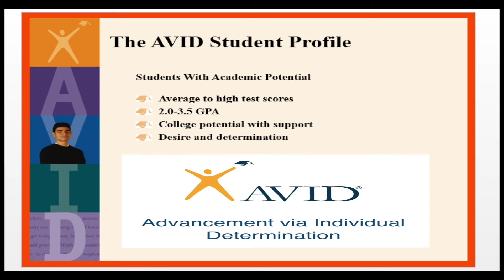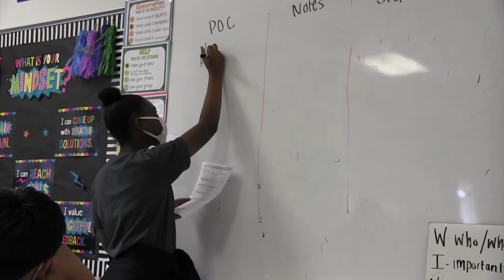Lake Gibson Middle School's AVID Program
This is a video produced by The Shark Zone News Crew about our school's AVID program.